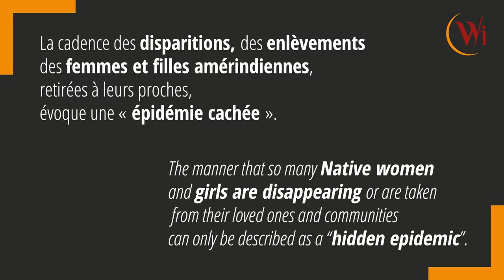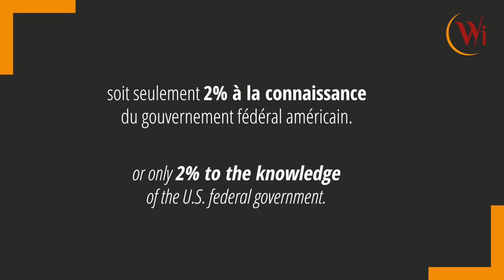Women Included - Precious Lives of Native American Women and Girls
Without a doubt, raising a Native family is much the same as raising any other family; it is a wondrous experience. Yet today, an unimaginable and tragic crisis is infiltrating the lives of numerous Native American families. Their precious, beloved daughters, mothers, sisters and wives are far too often torn away through acts of violence. Crimes such as abduction, sex trafficking, rape and murder are shockingly common. The manner that so many Native women and girls are disappearing—or are taken—from their loved ones and communities can only be described as a “hidden epidemic.”

Festival Génération Egalité - ONU Femmes France